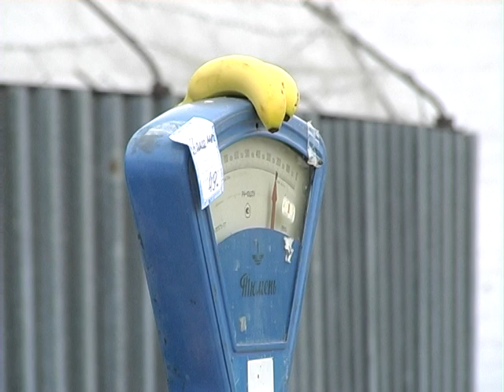Владельцы дальневосточных гектаров продолжают подавать декларации об освоении участков